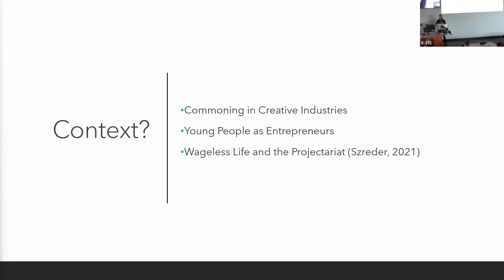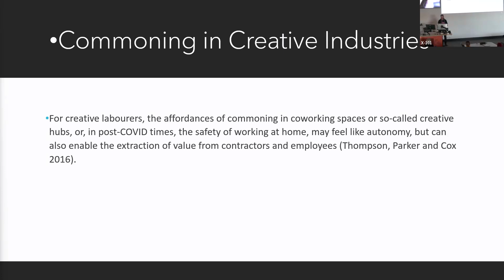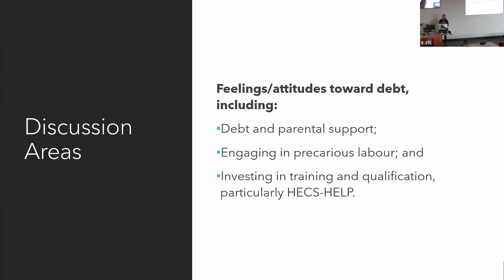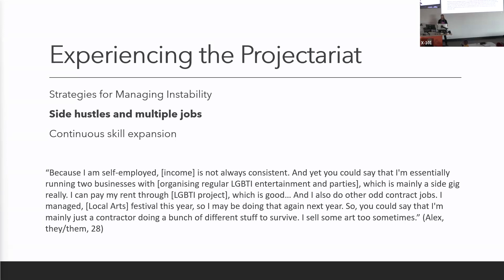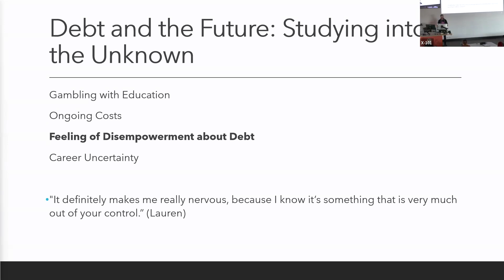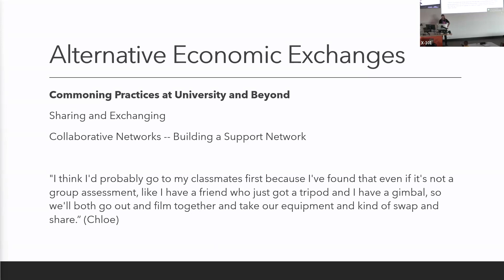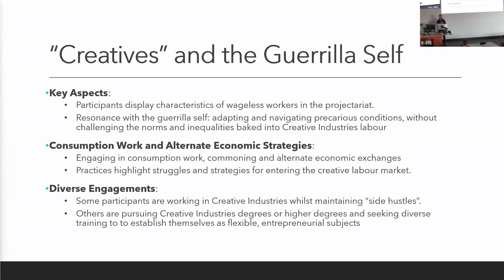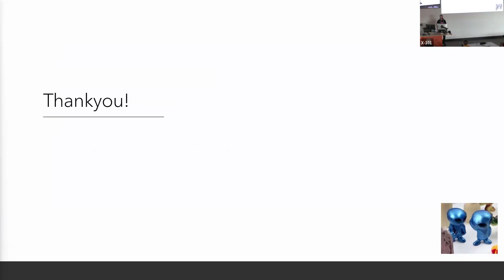Ben Matthews and Adriana Haro: Creative industry students, wageless work and the projectariat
Financial precarity, basic income and securing young people’s futures: challenging the intensifying financial violence of everyday life

Date: Wednesday 3rd July 2024
Venue: NuSpace X101 and online audience via zoom

Cost of living pressures. Priced out of the housing market. Casualised, insecure but upwardly credentialised labour markets. Increased higher education debts. The rapid rise of unregulated fintech. These are but some of the issues many young people face as they individually strategize a trajectory towards the future by stitching together the means to make a living and a good life. All the while, public debates often blame young people for these economic predicaments and assume that they can be addressed through individualized solutions.

This event, co-hosted by the Newcastle Youth Studies Centre and the Australian Basic Income Lab, will involve academic and public-facing presentations. First, researchers will share their work addressing how young people are dealing with financial precarity in work, education, the creative industries and arts, and everyday life. We will then hear from Basic Income Australia, who will discuss practical solutions and alternatives to the current unsustainable and ever-more financially violent norms.

The Creative Industries are precarious, emblematic of what has become known as ‘wageless life’ in the ‘projectariat’. In this paper, we use qualitative data to explore how young people who are studying to enter the Creative Industries or already in the early stages of working there, are strategising about their future and negotiating their pending insecurity. For these young people, financialisation of everyday life inspires strategies that include uses of debt, thrift and commoning practices. We consider how these young creative labourers are ‘getting by’, through the lens of ‘hustling’ in the projectariat, revealing the ambivalences of this trajectory. We argue that while our participants may be naïve about aspects of their future, that naivety is likely to maintain a reflexively hopeful disposition. They are frequently critical about their Creative Industries future, and can be understood as proponents of the so-called ‘guerrilla self’.

Ben Matthews is a Senior Lecturer in Design and Communication at the University of Newcastle where his focus is on emerging technology and creative industry studies. He is an AI with the Centre of Excellence in Synthetic Biology and has over 15 years of experience in transdisciplinary roles in creative marketing as a brand strategist and producer of digital media.

Adriana Haro is an early career researcher with interests in creative and arts-based methods, youth and masculinities. She is based at the Centre of Excellence for Equity in Higher Education (CEEHE), at the University of Newcastle, Australia. During her PhD she was awarded a Global Voices Scholarship and undertook a policy fellowship, producing a policy paper focused on meaningfully embedding the voices of student/staff victims-survivors in policy and decision-making processes at the University of Newcastle. In 2023, she was invited to be part of a research team at the Centre of Excellence for Equity in Higher Education, that explores the effects of gender-based violence in participation and access to higher education. She is currently a research assistant with the Newcastle Youth Studies Centre and project officer at CEEHE.